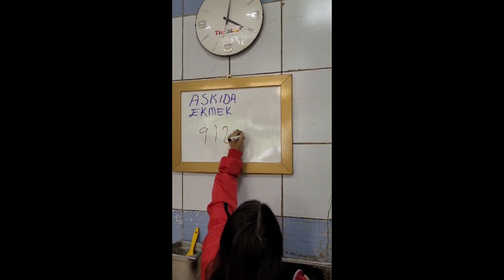Öğrenciler 1002 adet ekmek bağışladı!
Kayseri’de öğrenciler yaptıkları anlamlı etkinlikle dikkatleri üzerine çekti. Kayserilileri duygulandıran öğrenciler 1002 adet bağış yaptıkları uygulamayı her hafta yapacaklarını dile getirdi.